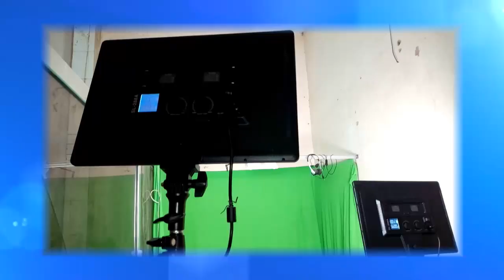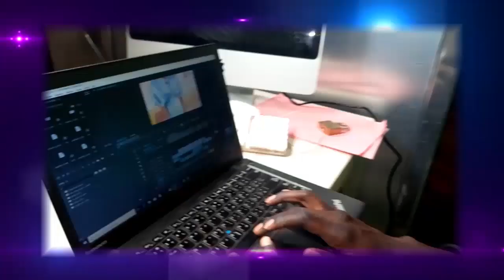Special Tabaski avec Mame Faty Sidy MBACKE/ Une Jeune Mbacké Mbacké Cultivatrice à découvrir.